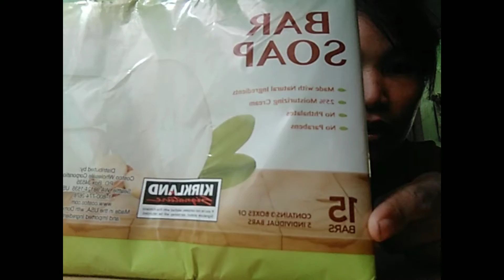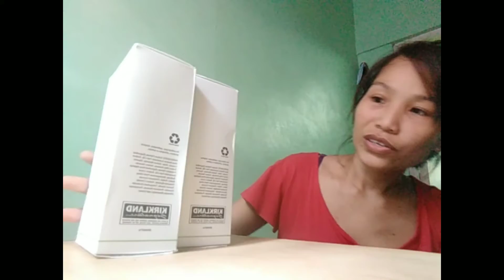Bar soap unboxing by manelien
Hello everyone welceome to my bar soap unboxing this bar soap is a Kirkland signature made with natural ingredients, 25% moisturizing cream, no pHthalates, no parabens and made with 5% Shea butter. thanks for watching hope you enjoy watching.